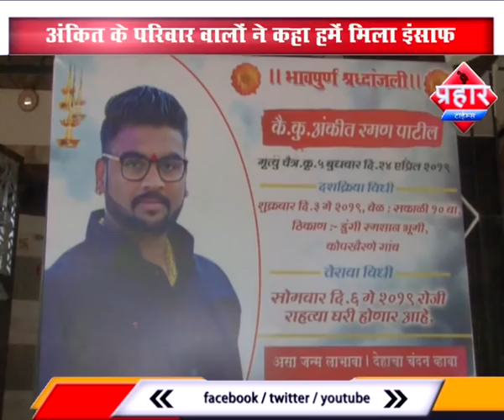डॉ. दाऊद खान गिरफ्तार इंजेक्शन से हुई थी मौत ,Prahar Times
Aapka Prahar Times
डॉ,दाऊद खान गिरफ्तार  इंजेक्शन से हुई थी मौत,

 डायघर पुलिस ने डॉक्टर दाऊद खान को गिरफ्तार किया ,

गलत इंजेक्शन लगाने की वजह से अंकित की हुई थी मौत,

अंकित के परिवार वालों ने कहा हमें मिला इंसाफ,

prahar times